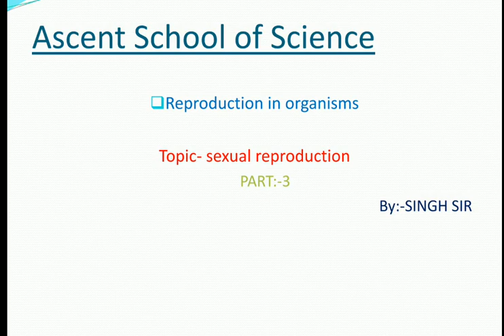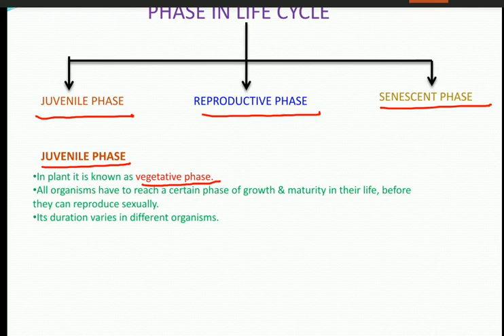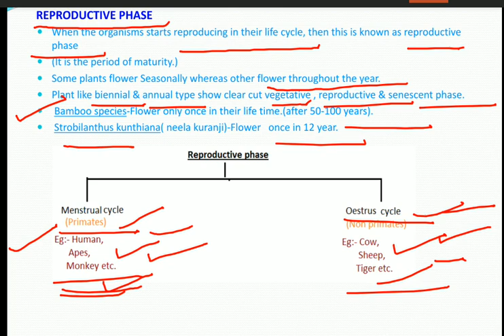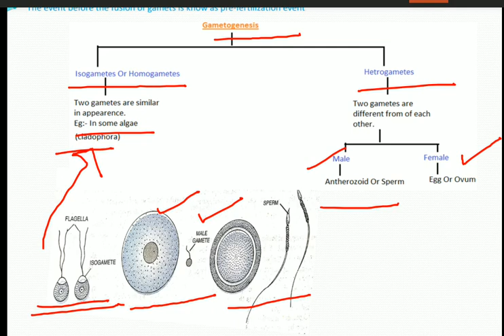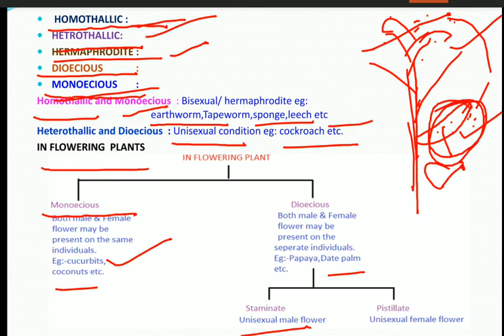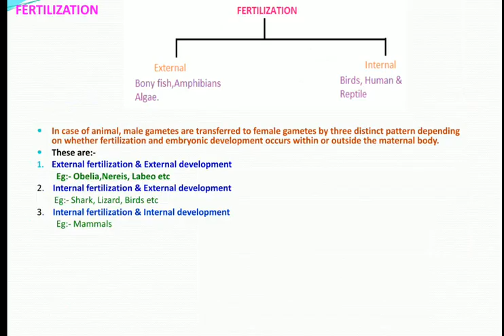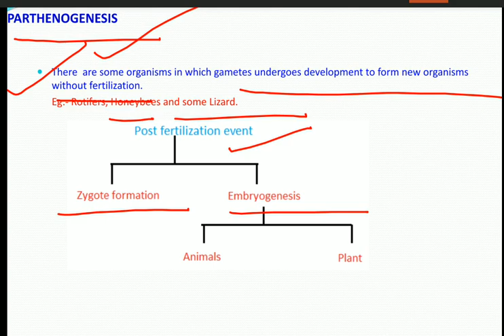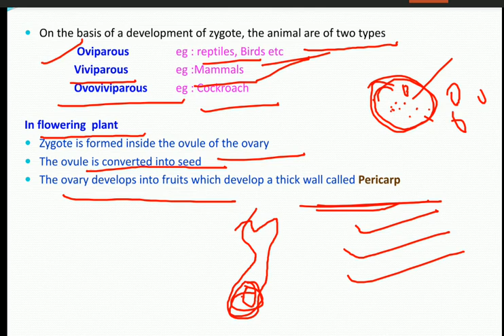Reproduction in Organism | Asexual Reproduction | Part - 03 | By Sing Sir | Biology | NEET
Subject: Biology
Class: 12 | NEET
Medium: English
Chapter Name: Reproduction in Organism
Topic: Asexual Reproduction | Part - 03.
Lecture By: Chandan Sing
School: Ascent School of Science
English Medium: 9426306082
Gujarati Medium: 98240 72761